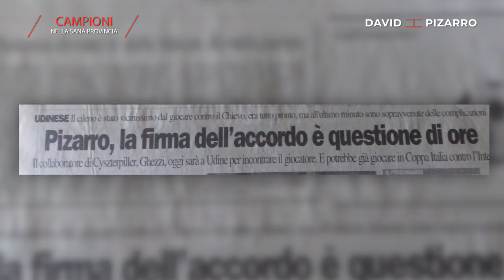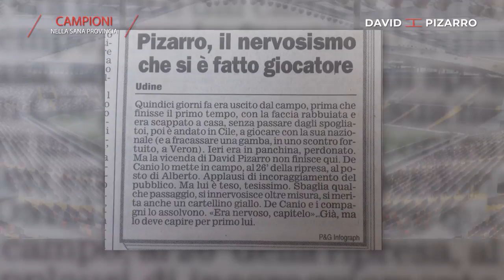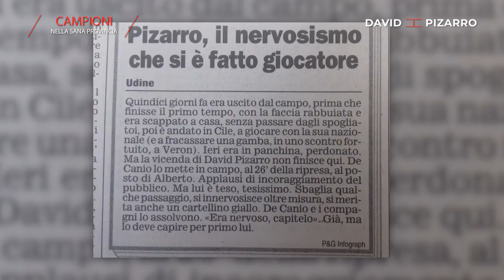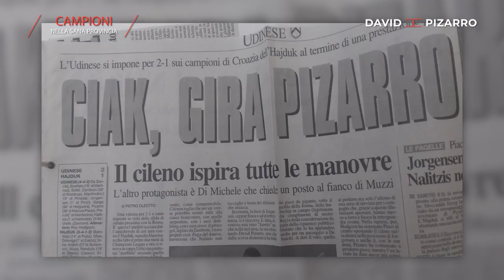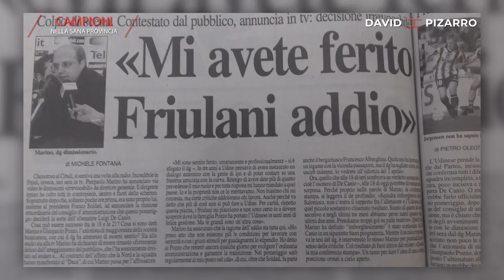Campioni nella sana provincia - David Pizarro (S01e12)